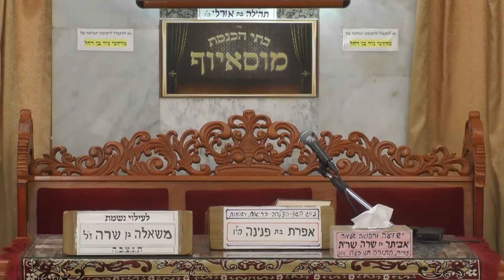הרב אייל שרגא • פרשת חוקת • השמחה במצוות